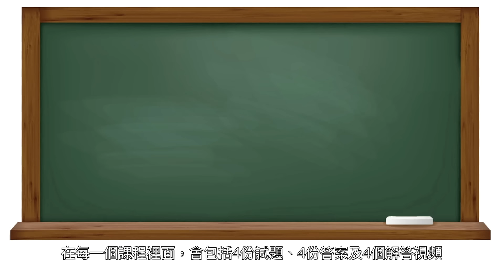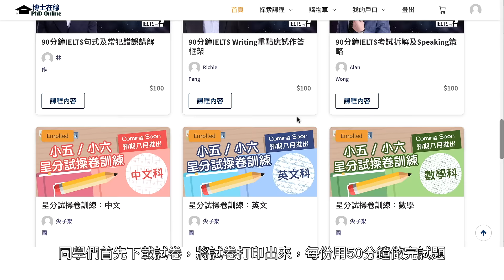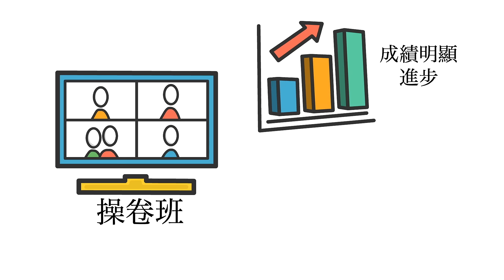「尖子樂園」小五/小六呈分試操卷班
「尖子樂園」小五/小六呈分試操卷班，正式登陸博士在線！

呈分試是小學生涯中最重要的考試，要在呈分試考得好成績，一定唔少得的步驟就是「操卷」了；但是單靠學校的課程，又邊度可以搵到咁多試卷來操呢？所以「尖子樂園」特別為大家準備了中、英、數三科的網上「呈分試卷操練班」，讓你們在足不出戶地的情況下，操練呈分試的問答技考。

課程分開中、英、數三科，中英文課程是小五小六通用，而數學由於小五及小六的考試範圍不同，就會分開小五及小六的操卷班。在每一個課程裡面，會包括4份試題、4份答案及4個解答視頻，同學們首先下載試卷，將試卷打印出來，每份用50分鐘做完試題，然後下載答案給自己或家長批改或評分，再觀看解題視頻。

「尖子樂園」是本港著名的小學補習社，在呈分試具有多年經驗，很多曾經參與網上操卷班的學生，操完幾份卷後的學校成績，都有明顯的進步！如果你都想好似尖子樂園的學生，中英數呈分試都A晒，考入一間好的中學，成為尖子，咁就要快啲報名參加我們的網上呈分操卷班啦！